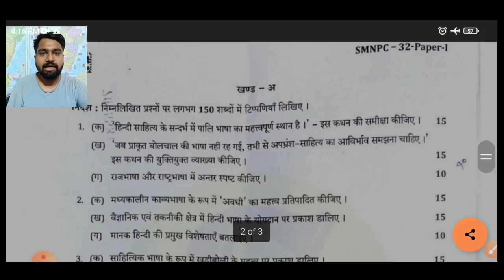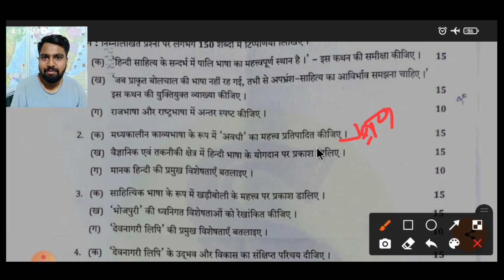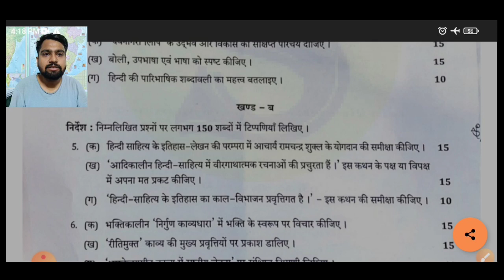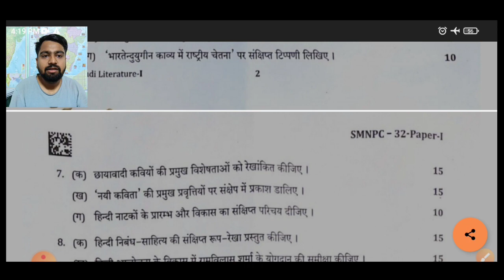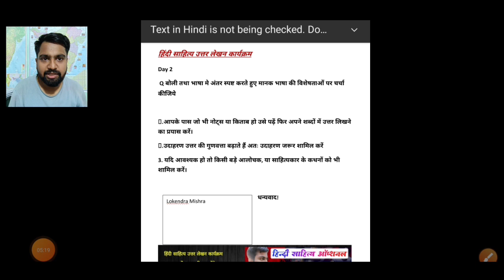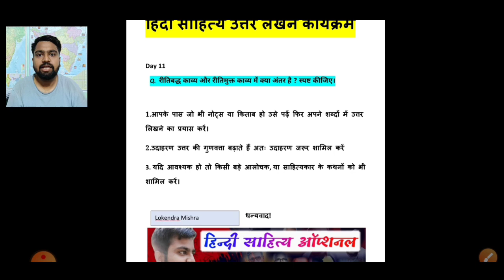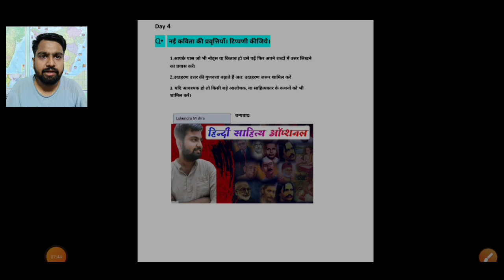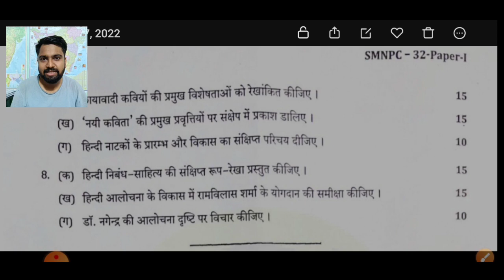UPPSC MAINS 2021 HINDI LITERATURE OPTIONAL PAPER 1 सभी प्रश्न हमारे answer writing program से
Hindi Literature Optional paper 1 UPPSC
UPPSC paper 1 hindi sahitya
hindi sahitya paper 1 complete analysis by Lokendra Mishra
hindi Literature optional UPPSC

Hindi Literature Monthly answer writing program   में जुड़ने के लिए 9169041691 पर व्हाट्सएप्प करें

Hindi Literature Optional Playlist?list=PLtWk-xNpojKOmrZC3ntG1jozKSd4Rr84S

Hindi
हिंदी साहित्य वैकल्पिक विषय UPSC/UPPSC/BPSC
हिंदी साहित्य प्रथम प्रश्न पत्र

Hindi Literature optional first paper
Hindi literature optional paper 1
Upsc हिंदी ऑप्शनल
UGC NET ASSISTANT PROFESSOR हिंदी
UPPCS HINDI OPTIONAL
BPSC HINDI OPTIONAL
UPSC हिंदी ऑप्शनल PAPER
dalit vimarsh
stri vimrsh
manovaigyanik upanyas
soochna kranti ke upnyas
jaiendra, agyey nagarjun, rangey raaghav

पद्मावत

जैवविविधता क्या है?

coronavirus video